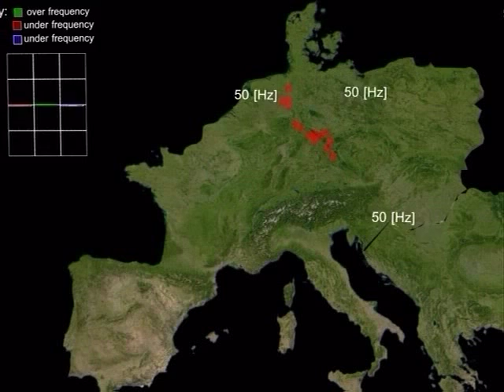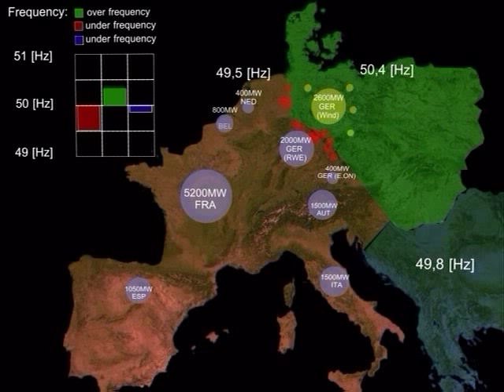System Disturbance in EUROPE (2006)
Video made by LENA.
Institute of Electric Power Systems
Chair Electric Power Networks and Renewable Energy Sources